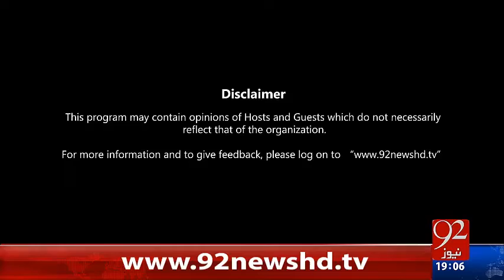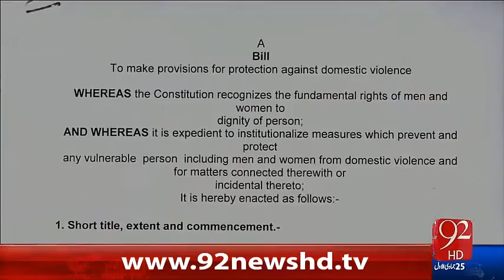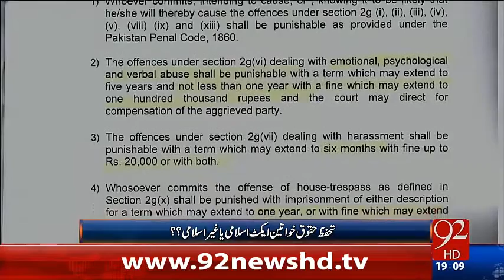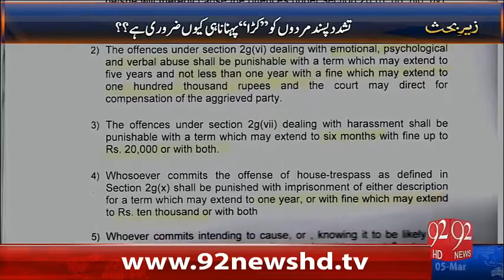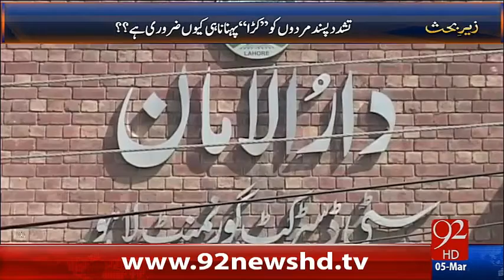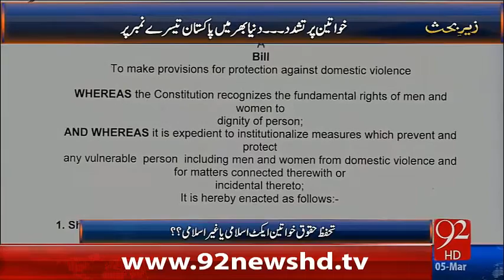ZaireBehas 05-03-2016 - 92NewsHD